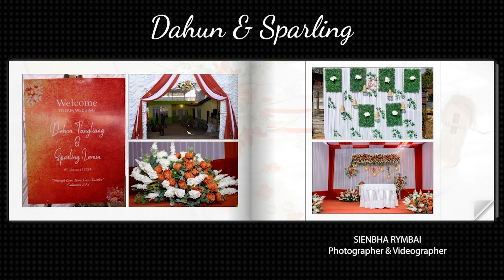DAHUN Weds SPARLING | Meghalaya Christian Wedding Albums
PHOTOGRAPHER & VIDEOGRAPHER